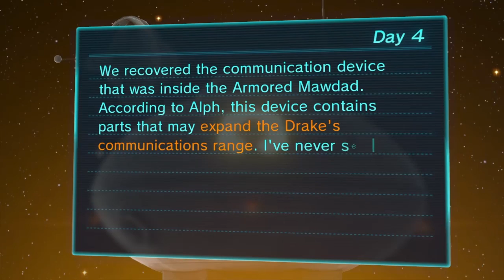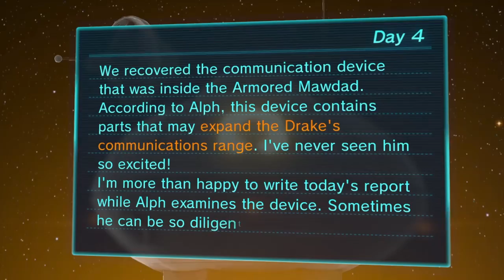Pikmin 3: Dragon Fruit Feast [Boss Fight] - DAY 4 (Nintendo Wii U HD Gameplay Walkthrough)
We're headed back into battle against the Armored Mawdad to finish him off & avenge the fallen Pikmin he devoured. Hopefully what's inside the beast will solve some of the planet's mysteries!

It's dangerous to go alone...take the Pikmin! Though the world is a dark & scary place, together we can smash any monsters in our way. We're playing Pikmin 3, recently released for the Nintendo WiiU. This is one of my favorite series, so I hope you'll join me & my little warriors on an adventure to help bring Alph, Brittany, & Charlie safely back home with enough fruit juice for all of Planet Koppai!

Hey! I'm Adam (aka Swimming Bird), and I play games every day. I love you guys, and I read every comment!

Episode 4: Dragon Fruit Feast [Boss Fight]